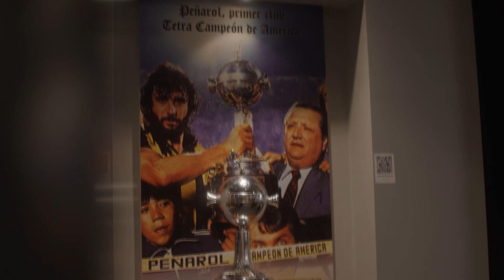🚨 Peñarol cesó a Darío Rodríguez - ¿El DT merecía su salida o quedó rehén de las elecciones?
💻 Seguinos en 📱